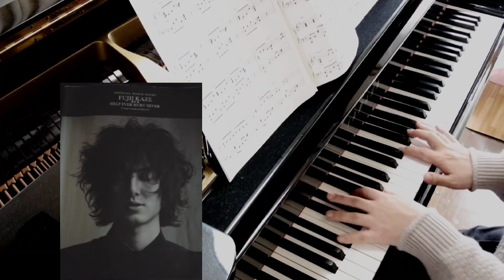藤井風 | 特にない 弾いてみた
大好きな曲です❤️
風さんロスすぎて頭がおかしくなりそうだったので、自己満で出してしまいました😅
一部ミスってますが💦練習中につきお許しください🙏
この曲は簡単なようで実は左手がめちゃくちゃ飛ぶので苦戦しています。
風さん独特のおしゃれ✨コードと打楽器のようなリズムが含まれていて弾けるととても楽しいです
(((o(*ﾟ∀ﾟ*)o)))

オフィシャル・ピアノスコア 藤井 風「HELP EVER HURT NEVER」 (OFFICIAL PIANO SCORE)
株式会社シンコーミュージック・エンターテイメント